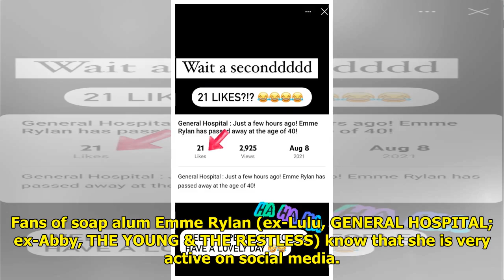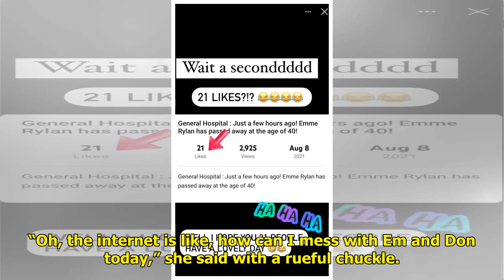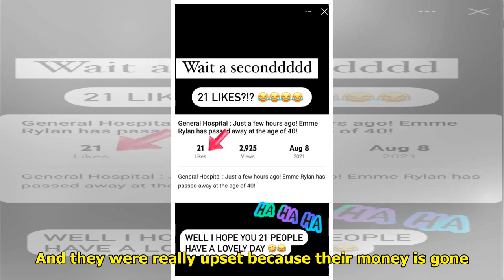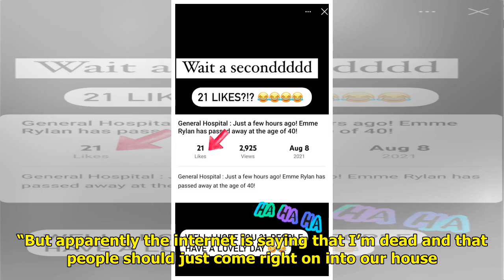Emme Rylan Promises She's Not Dead!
Fans of soap alum Emme Rylan (...